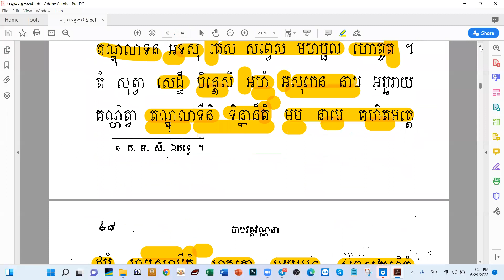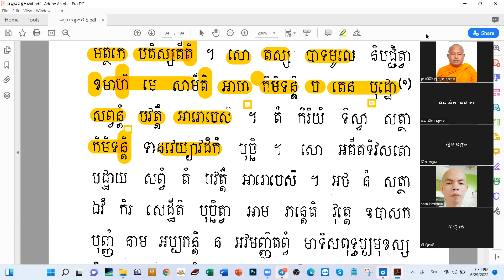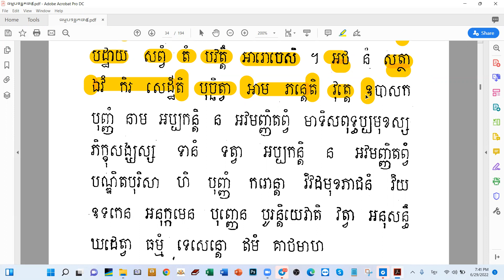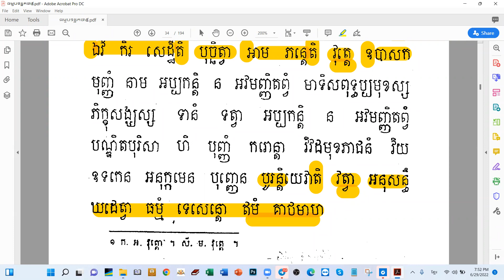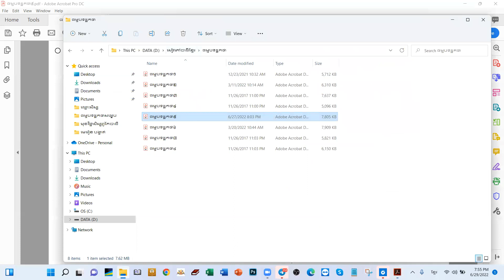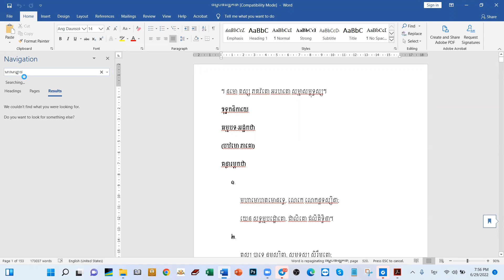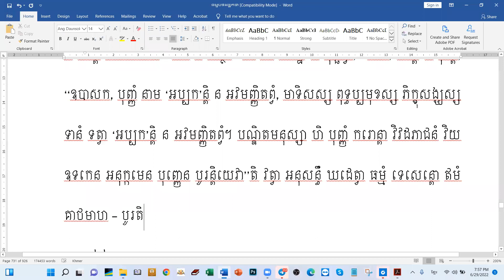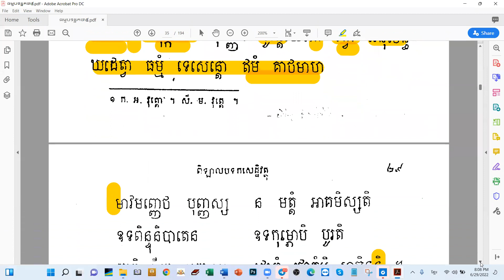45.ប្រែធម្មបទភាគ៥/ បង្រៀនដោយឧទ្ទេសាចារ្យ អឿន ទិត្យា